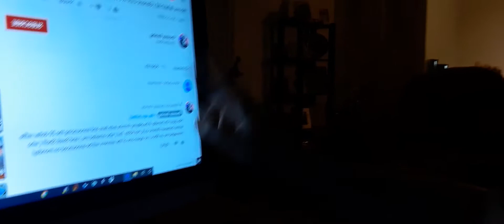Update | Raffle Contestants And PC Gaming